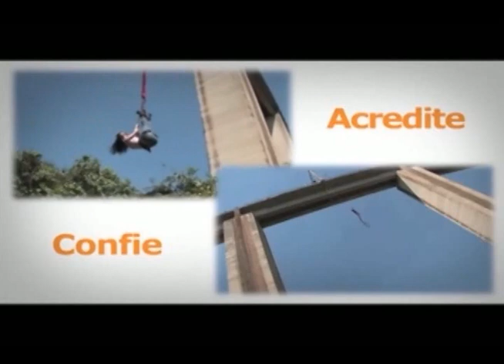Ed.28 - Espaço e Comunidade - VANIA COELHO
Professora, jornalista, escritora e acima de tudo apaixonada pela vida, esta é a escritora Vânia Coelho, iniciou a sua carreira por volta de 1992, e já tem quatro livros, um deles é o livro ¨Costureira dos Malditos¨e o Espaço e Comunidade vai desfrutar desse conhecimento.